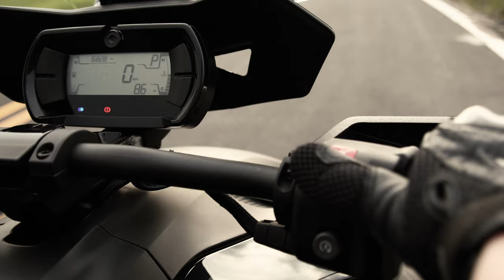Can Am Ryker Motovlog: Exploring Solomon's Castle!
This is an adventure I've wanted to do for a while now: explore Solomon's Castle in Central Florida.  This unique home made by Mr. Solomon, a local artist & sculptor,  from scraps and recycled material into his very own castle!

2” Rox Risers for 7/8” handlebars
Quad Lock Motorcycle mount kit and case:
Grip Puppies Handlebar Grips
Throttle Hand Rest
SHAD saddlebag
SHAD saddlebag rack
Cardo Packtalk Bold
Cardo Packtalk Slim
Ryker cover
First-aid kit
Tire Pressure gauge
Frogg Toggs Rain Gear (pants)
Compression Packing Cubes (rain gear storage)
Camera bag

MOTOVLOGGING ACCESSORIES:
Handlebar mount
Purple Panda Microphone
GoPro Mic Adapter
Helmet Chin Mount for GoPro
Vlogging GoPro Case (the one I use on my helmet)
GoPro Hero 7 Black